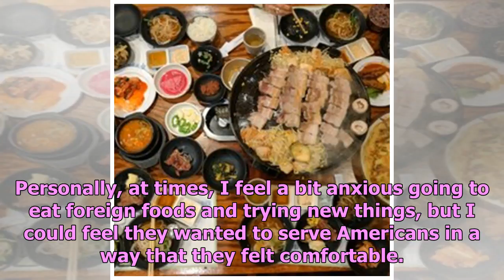Daeji Daeji: Go-To Restaurant in Flushing, New York for Authentic, Unique Korean Foods and Friend...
Daeji Daeji: Go-To Restaurant in Flushing, New York for Authentic, Unique Korean Foods and Friendly Service
I have to start off by saying that I am not Korean, but have been exposed to various kinds of Korean...